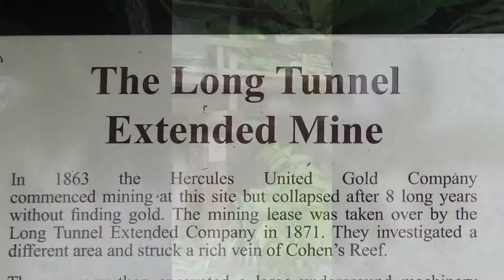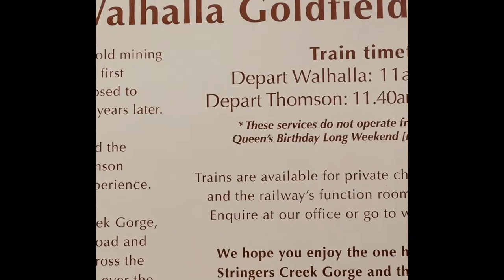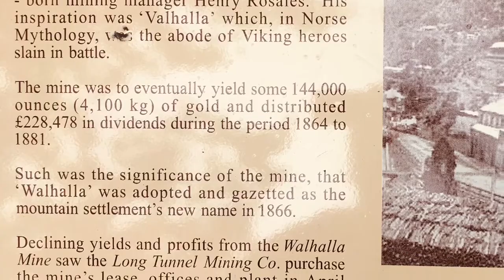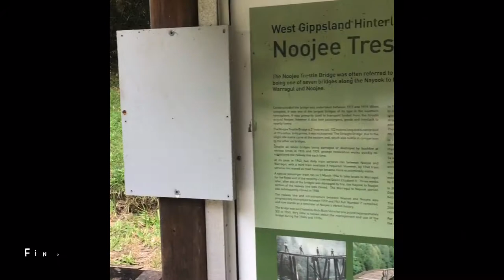Walhalla VIC day trip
Bec and I surprise the kids with a train ride on the  Walhalla Goldfields Railway.
Walhalla Victoria is located at the base of the Victorian Highcountry, and a bustling little town in the midst of 1800 gold rush.
After being wiped out by numerous bushfires and the downturn within the gold and timber industry, bounces back and produces an amazing recap on its history.
This is a place that you need to visit, we will be back with the camper!